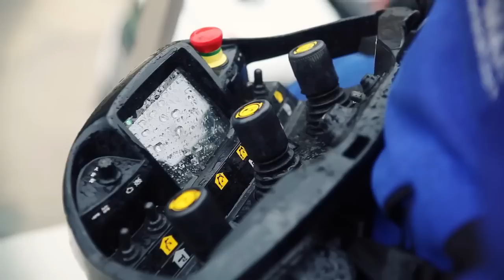Presentazione nuova gru Palfinger PK 200002L SH